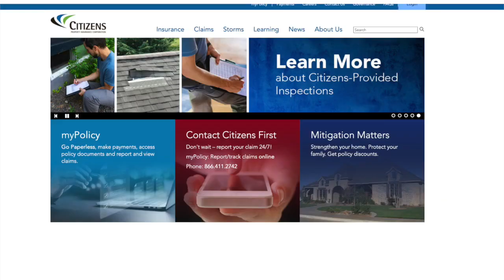Citizens Insurance investigation goes beyond Florida, senator says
U.S. Sen. Sheldon Whitehouse, D-RI, told WPTV concern over Citizens Insurance's ability to pay claims after a major storm goes beyond Florida and much of it centers around climate change.